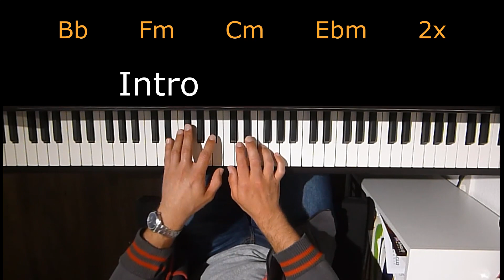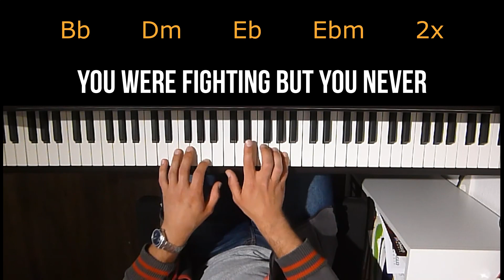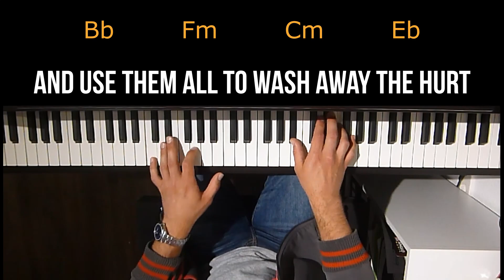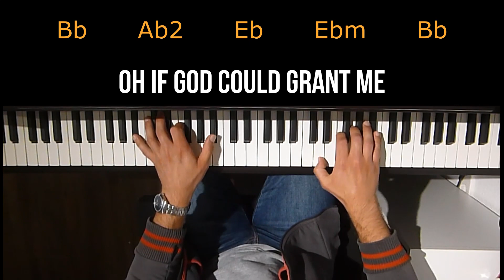Charlie Puth - Sick || Piano Instrumental ▪ Lyrics ▪ Chords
Hey there,
this is a piano cover of Charlie Puth's new song "Sick" which he is about to release soon. Some days ago he already performed it early on an Instagram Live Session and uploaded the video on YouTube.

Please note that Charlie's recording is not tuned in 440Hz.
That makes it hard to tell what the original key is. It's in between B flat major and B major.
Im guessing that the original key Charlie used is B major as he probably tuned his piano to 432Hz.
Still in this video I'm playing the song in B flat major.

But by now I also did another version in the original key. Please check out this video:

Played on Kawai Concert Artist CA17